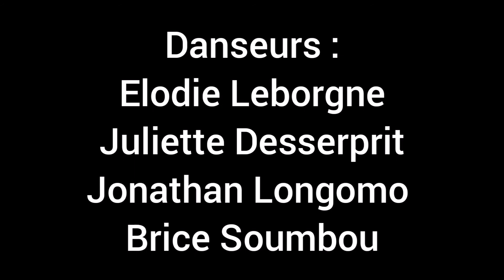Animation danse mariage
Une fois que votre ouverture de bal a lancé la soirée, nous vous proposons de continuer à maintenir l’ambiance avec un animateur de notre équipe, par exemple avec un mini-cours de danse selon votre thème, ou encore l’organisation d’une battle entre vos invités !

Nous proposons aussi désormais un show de danseurs professionnels qui peut inclure les mariés sous forme d’un flashmob. De quoi épater votre assistance !

Danseurs :
- Juliette Desserprit  @juliette_dess
- Elodie Leborgne : @elo_mall0w
- Jonathan Longomo : @4everlongomo
- Brice Soumou : @brissosse sur instagram